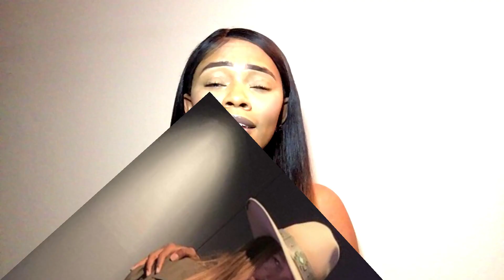Lil Nas X - 7 Ep (Reaction)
Today's reaction is to Lil Das X's new ep "7". Bringing a whole new vibe to my channel, I was so excited to react to this.

Xoxo, Camryn